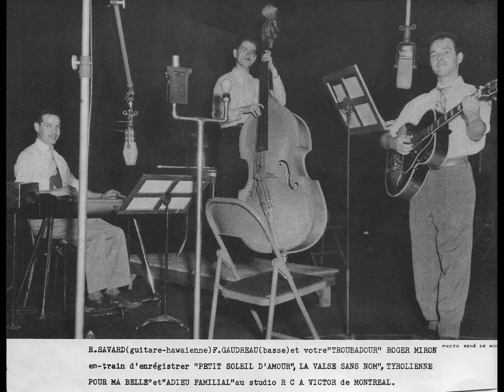Musiciens à Montréal dans les années 1940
École de musique Turcot, rue Sainte-Catherine à Montréal, station de radio CKVL